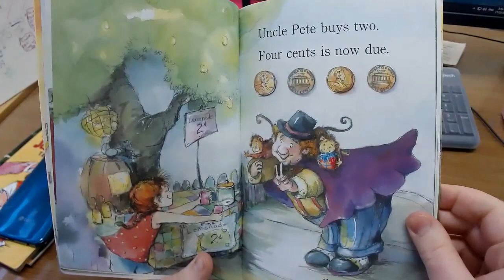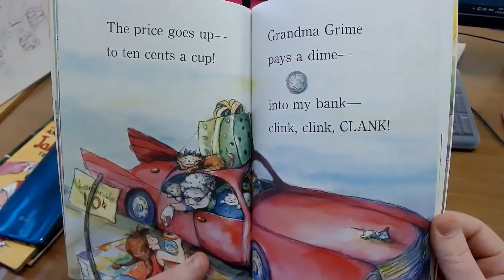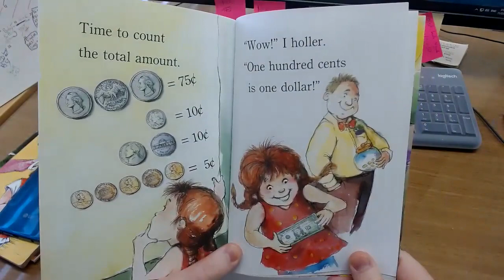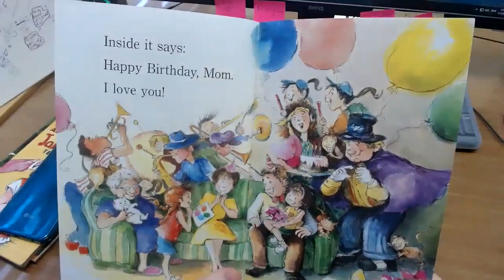A Dollar for Penny - Mr. Hogg Reads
Here I read A Dollar for Penny. In this story Penny sells lemonade. She collects money. The story is good for reading out-loud because the words rhyme.  : )